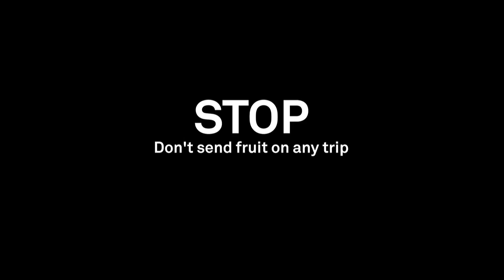Fruits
Stop
Don't send fruit on any trip